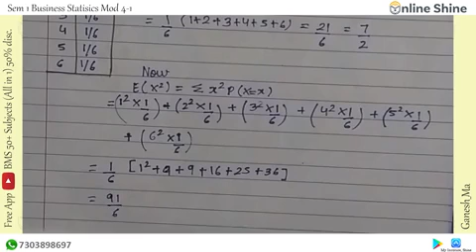Business statistics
4 1